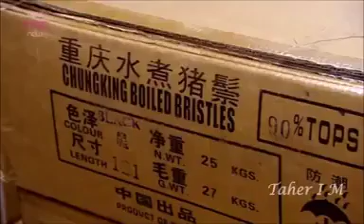All comedy scene(43)